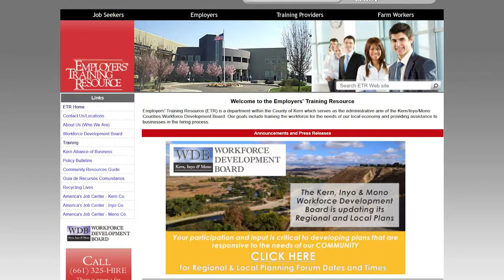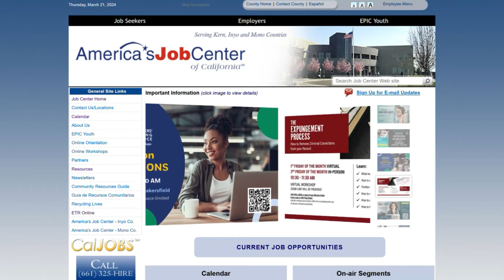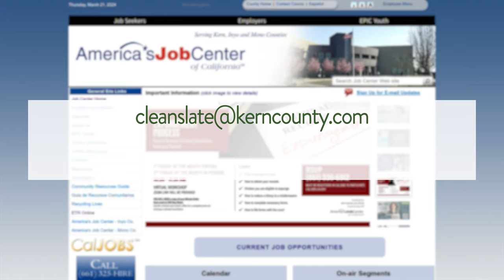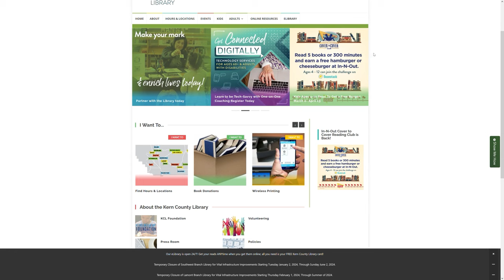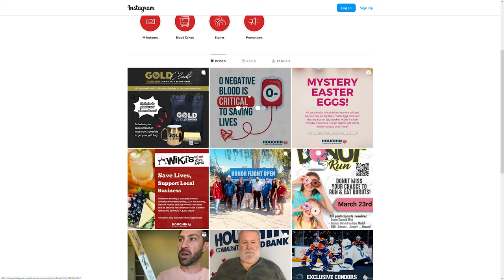Around Kern County, Episode 86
On this week's Around Kern County, we're highlighting an important program giving residents a second chance in the job market, celebrating Kern BHRS' exciting partnership with Marley's Mutts, promoting a special March animal adoption event, and cheering on our County employees making a difference.